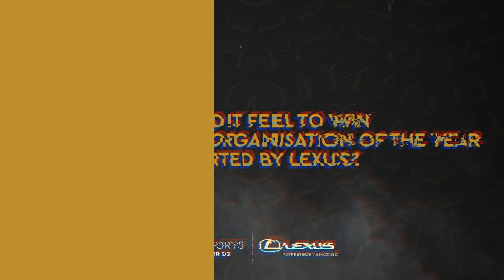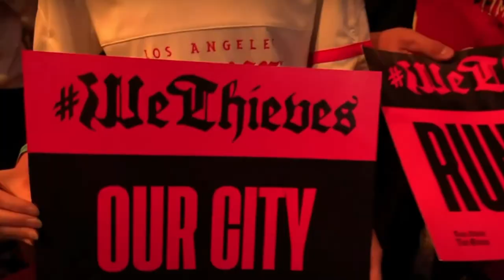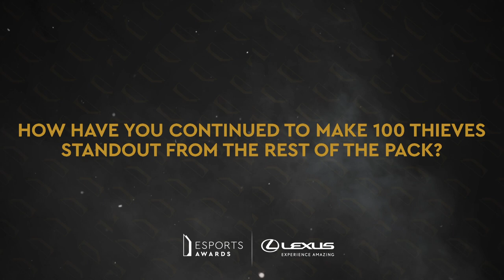100 Thieves: Building 2021’s Esports Organisation of the Year | Behind the Champions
For this episode of Behind The Champions, we sat down with John Robinson, President & COO of 100 Thieves, and Jacob Toft-Andersen, VP of Esports of 100 Thieves, to talk about what made them the best esports organisation of 2021.

From what the award meant to the org, the process behind coming back to the CDL, the passion of their fanbase, and the impact of working with key partners in the industry. Everything that played a part in making the 100 Thieves the 2021 Esports Organisation of the Year presented by Lexus.

About Behind the Champions: In this new series, we are interviewing the Champions of the main tournaments of the season and TOP teams in esports. Learn more about the tournament behind the scenes, the players, and some fun facts in the interviews!

Come to the Esports Awards

Vote for your favorite finalists